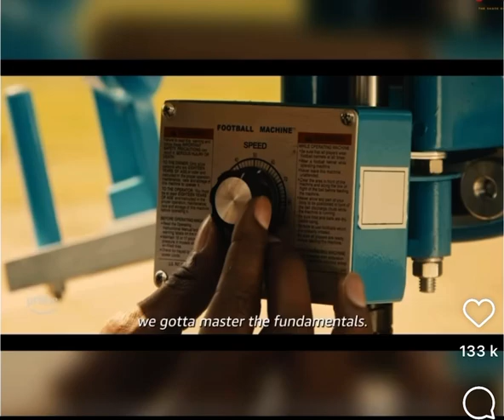Snoopdogg new movie